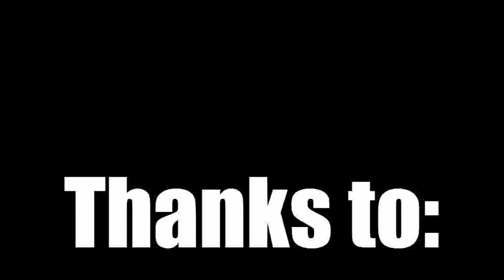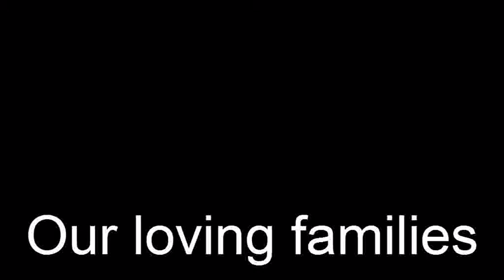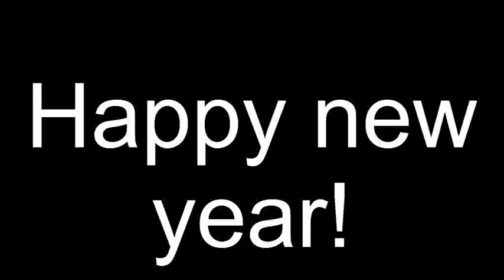Ryan and Luke's highlight extravaganza!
The best of our videos from 2011/2012!
The style of the credits was inspired by Cyanide and Happiness.

Songs are, in order:
0:02 - Azure blue world (Sonic Adventure)
1:33 - Stupid deaths - (Horrible Histories)
1:45 - Garden (Scribblenauts)
4:09- Back to the Future Theme

Actual Cast:(not to be taken seriously)
Ryan-Ryan Stiff
Luke-Luke Mead
Sonic- Ryan Drummond/Roger Craig Smith
Vector- Himself
Waluigi-Himself
Amy Rose-Herself
Crabmeat- Vin Diesel
Motobug- Ben Stiller
Egg Robo- Billy West
Death- Death (Voice Only)
Spiny- Brian Blessed
Metal Sonic- Sonic (heavy metal band)
Forza Car- Anne Engine
Forza Car 2- Anne Other Engine
Scissor lift- Harrison Ford
Luke's Mii- Bob the Mii
Ryan's Mii- Ryan the Mii
Ducks- Amy Adams, Bill Bailey, Neil Patrick Harris
Cow- Itself
Cow 2-Itself
Marty Mcfly- Michael J. Fox
Doc Brown- Christopher Lloyd